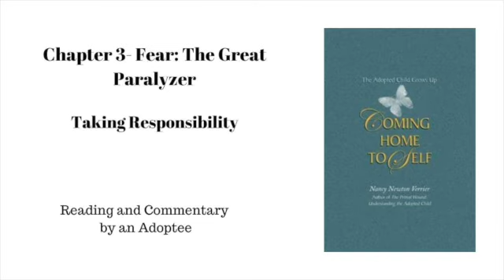Coming Home to Self Chapter 3i - Taking Responsibility